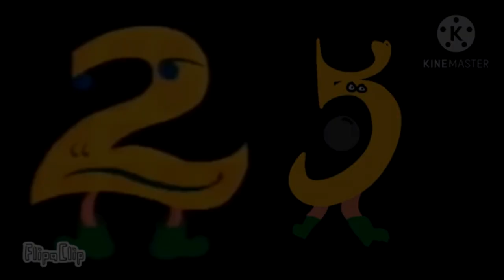(Requested/YTPMV) Number Creatures 32 Scan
Requested by @simonthebunny6300